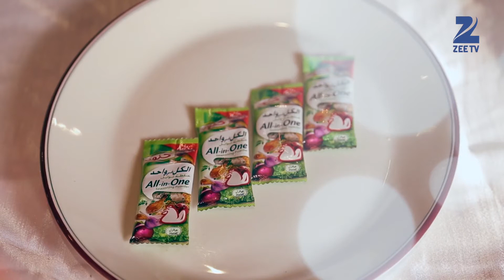The Twosome | Season 2 | Episode 5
The Twosome is an intriguing food voyage as every week a unique twosome get to discover their food fantasy and then get to relish the fascinating process of creating that scrumptious dish prepared by a connoisseur chef.

Every Friday & Saturday 12 noon only on Zee TV Middle East
The Twosome Season 2 is a gourmet food show that comes on ZeeTV every Friday & Saturday 12 noon. Learn loads of amazing recipes every week!